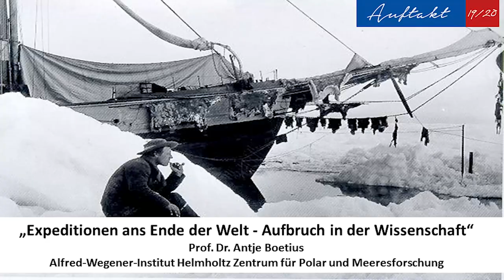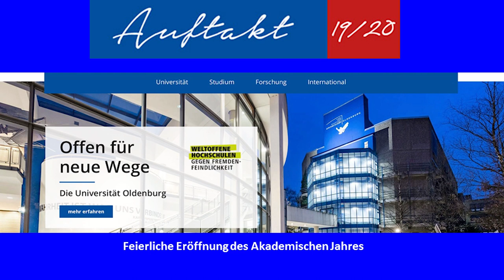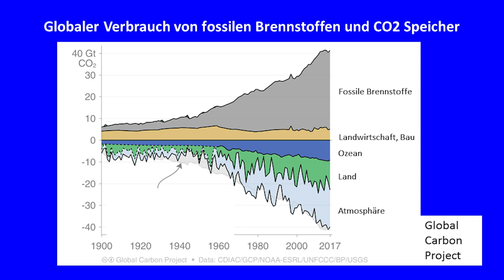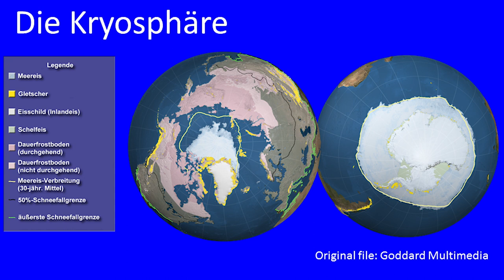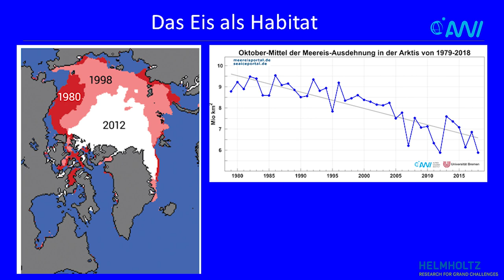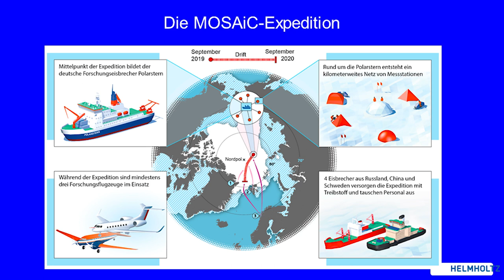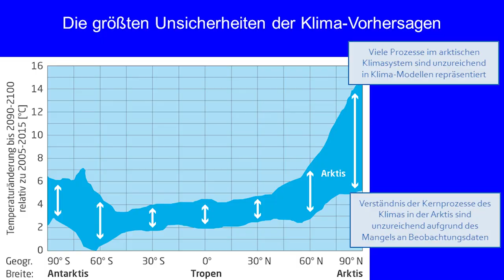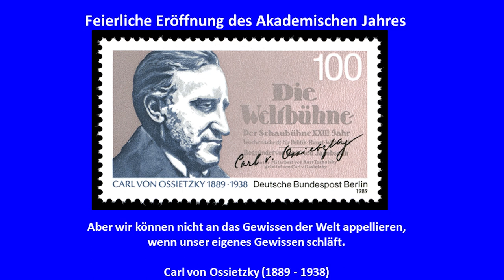Auftakt 19/20 - Festrede von Prof. Dr. Antje Boetius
„Es besteht die Gefahr, dass am Ende des Jahrhunderts das Nordpolareis – und damit ein Teil der Klimageschichte der Menschen – verschwunden ist. Wissen muss sich endlich in Handeln umsetzen!“ Mit eindringlichen Worten und Beispielen eröffnete in diesem Jahr die renommierte Meeresbiologin und Polarforscherin Prof. Dr. Antje Boetius das Akademische Jahr an der Uni Oldenburg. Als Festrednerin der gemeinsamen Veranstaltung von Universität und Universitätsgesellschaft Oldenburg e.V. (UGO) widmete sich Boetius in ihrem Vortrag dem Thema „Expeditionen ans Ende der Welt – Aufbruch in der Wissenschaft“.